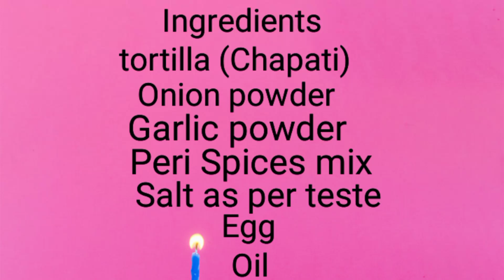5 minutes Pizza Roti Wrap Breakfast Recipe.Leftover Roti Recipe.Easy & Quick Chapati Wrap#Roti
Pizza Roti Wrap
wrap
Breakfast Recipe
Leftover Roti Recipe
Quick Chapati Warp
easy pizza wrap recipe
viral pizza wrap recipe
tortilla pizza
Pizza Wrap Recipe
roti wrap
roti wrap recipe
roti recipe
Pizza Roti Wrap Recipe
leftover roti recipe
2 type of roti wrap recipe
tortilla pizza recipe
how to make tortilla pizza
easy tortilla pizza recipe
Cheese Roti Wrap Recipe
crispy tortilla pizza
homemade pizza
easy pizza recipe
quick pizza
making pizza with tortillas
pizza with tortilla crust
pizza tortilla

Tortilla(Chapati)
Eggs
Chilli Flakes
Orgeno
pizza Seasoning
Salt as per teste
Oil
Mozerella Cheese
 Capsicum
Onion
Tomato